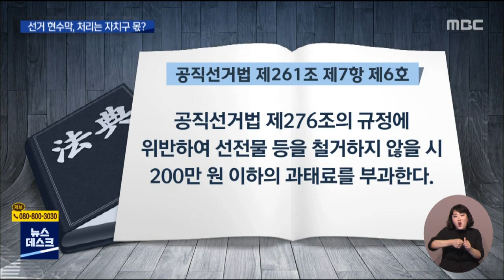불법된 선거 현수막 철거는 '나 몰라라'/대전MBC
선거가 끝나면 현수막을 게시한 당이나 후보가 철거해야 하지만 대부분 '나 몰라라'하는 바람에 철거는 구청이 떠맡고 있습니다.